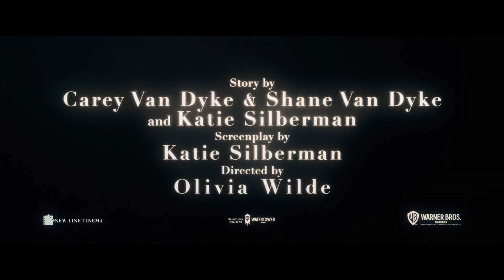No te preocupes querida - Trailer final español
No te preocupes querida   Trailer Oficial Final Español (2022)

Sinopsis: Alice y Jack tienen la suerte de vivir en la comunidad idealizada de Victory, la ciudad experimental de la compañía que alberga a los hombres que trabajan para el Proyecto Victory, de alto secreto, y a sus familias. El optimismo social de los años 50 que propugna su director general, Frank, ancla cada aspecto de la vida diaria en la unida utopía del desierto. Mientras los maridos pasan todos los días dentro de la sede del Proyecto Victoria, trabajando en el “desarrollo de materiales progresivos”, sus esposas -incluida la elegante compañera de Frank, Shelley- se dedican a disfrutar de la belleza, el lujo y el desenfreno de su comunidad. La vida es perfecta, con todas las necesidades de los residentes cubiertas por la empresa. Todo lo que piden a cambio es discreción y un compromiso incuestionable con la causa de la Victoria. Pero cuando empiezan a aparecer grietas en su idílica vida, exponiendo destellos de algo mucho más siniestro que se esconde bajo la atractiva fachada, Alice no puede evitar cuestionarse exactamente qué están haciendo en Victory, y por qué. ¿Cuánto está dispuesta a perder Alice para sacar a la luz lo que realmente ocurre en este paraíso?

Dirección: Olivia Wilde
Reparto: Florence Pugh, Harry Styles, Olivia Wilde, Gemma Chan, Chris Pine, KiKi Layne, Nick Kroll, Douglas Smith, Kate Berlant, Asif Ali, Dita Von Teese, Timothy Simons, Sydney Chandler